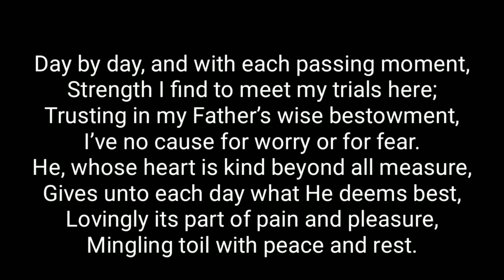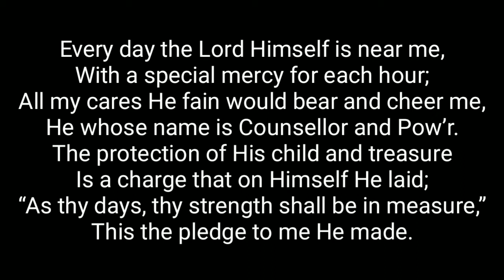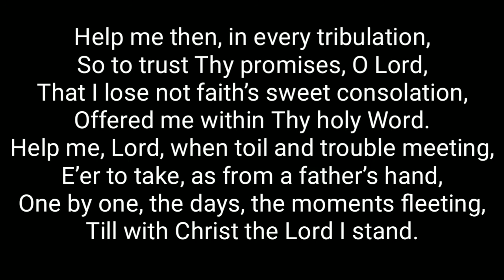Day by Day with lyrics